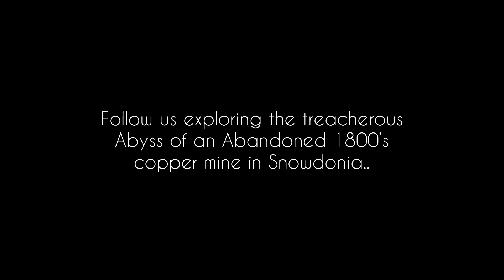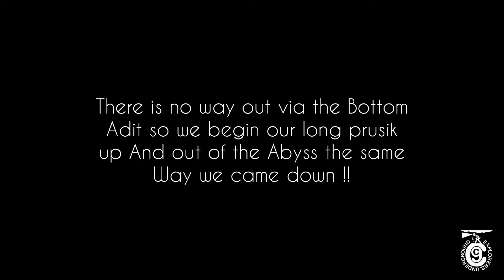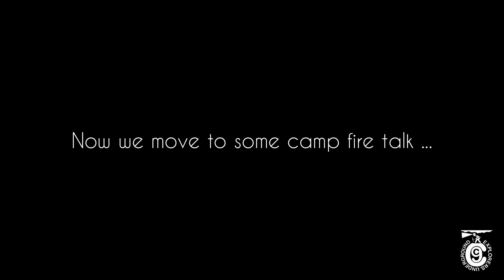PITFALLS of the ABYSS -Copper Mine, Snowdonia, Wales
Follow us exploring the deep into the treacherous Abyss of an Abandoned 1800’s copper mine in Snowdonia..